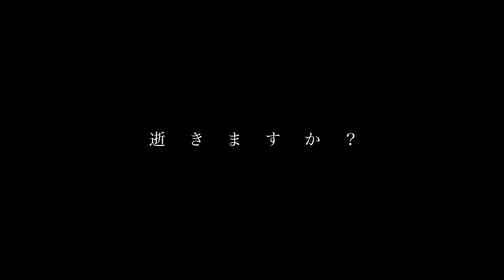しほり×田中公平「無限方程式」CM / Shihori x Kohei Tanaka Mugen Hotei shiki / Formula Infinity short MV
Shihori collaborated with Kohei Tanaka, who is a composer of Anime "ONE PICE".

Mugen Hotei shiki / Formula I nfinity
Lyrics by : Shihori
Arrangement : by Takayuki Negishi ( arranger of Anime "ONE PIECE")

2016年8月5日 全国発売
シンガーソングライター　しほり New Single
「無限方程式」CM

・収録曲

1. 無限方程式　作詞：しほり、作曲：田中公平、編曲：根岸貴幸
2. キミノウタ　作詞、作曲：しほり、編曲：根岸貴幸
3.君笑みの華　作詞、作曲：She-Holly、編曲：シライシ紗トリ
（DMMゲームズ「祝姫」挿入歌）
4. 無限方程式 1st.Ver　ピアノ：田中公平

・ミニ小説
「試死屋〜ためしや〜」(著:しほり)収録

「死ぬな、生きろ！」迷えるすべての命へ捧げる魂のメッセージ

なぜ「死にたい」のか？
それは「生きたい」から。
生命の誇りをかけた葛藤なのだ。
負けるな、君は一人じゃない。
この先の先の先の先の先のページで、一緒に笑おう

ももいろクローバーZの紅白歌唱曲や、水樹奈々らへの楽曲提供で知られる実力派シンガーソングライターしほりと、アニメ「OPE PIECE」や「サクラ大戦」など大ヒット作品を手がける田中公平、同じく「ONE PIECE」の編曲で知られる根岸貴幸による、圧倒的スケールの超大作がここに完成。

しほりオンラインショップ（5/25〜発売中）